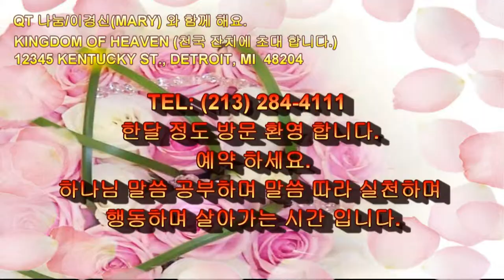363 Joshua 1:16~18L 여호수아 Mpeg-2 Hi QT Sharing by Kyong S Lee Mary 이 경신 유럽 선교사와 함께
여호수아 1장 16~18L 절 말씀 [개역한글:NIV]

여호수아 1장 [개역한글:NIV]

16.  그들이 여호수아에게 대답하여 가로되 당신이 우리에게 명하신 것은 우리가 다 행할 것이요 당신이 우리를 보내시는 곳에는 우리가 가리이다
Then they answered Joshua, "Whatever you have commanded us we will do, and wherever you send us we will go.

17.  우리는 범사에 모세를 청종한것 같이 당신을 청종하려니와 오직 당신의 하나님 여호와께서 모세와 함께 계시던 것 같이 당신과 함께 계시기를 원하나이다
Just as we fully obeyed Moses, so we will obey you. Only may the LORD your God be with you as he was with Moses.

18.  누구든지 당신의 명령을 거역하며 무릇 당신의 시키시는 말씀을 청종치 아니하는 자 그는 죽임을 당하리니 오직 당신은 마음을 강하게 하시며 담대히 하소서
Whoever rebels against your word and does not obey your words, whatever you may command them, will be put to death. Only be strong and courageous!"
 rebel (←rebels) [명사] 반역자

종합 법률 / 이민 업무 전문

12345 KENTUCKY ST.

there bring your burnt offerings and sacrifices, your tithes and special gifts, what you have vowed to give and your freewill offerings, and the firstborn of your herds and flocks.